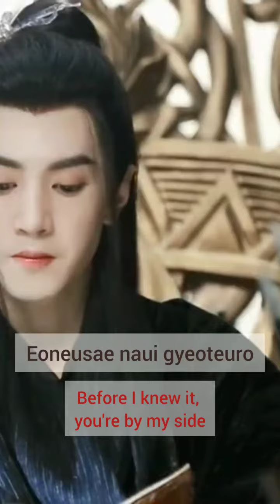Doyoung NCT - here with me | chen zhe yuan fmv